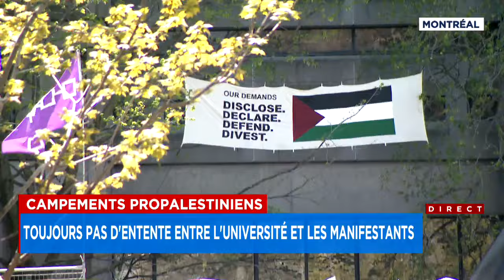Campements propalestiniens: toujours pas d'entente entre l'Université et les manifestations - Repor